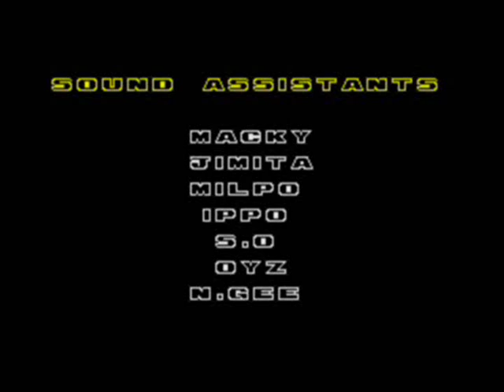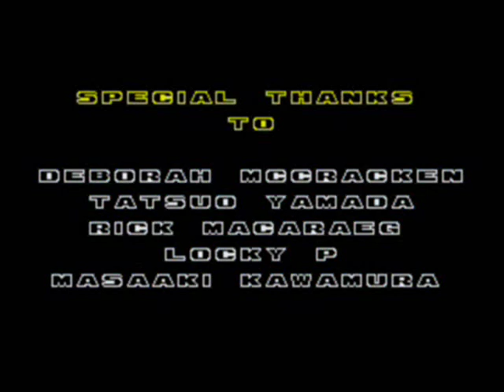Let's Play Sonic the Hedgehog 2! (Part 6)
It's endgame. We destroy the Wing Fortress and head to the Death Egg to settle things once and for all.